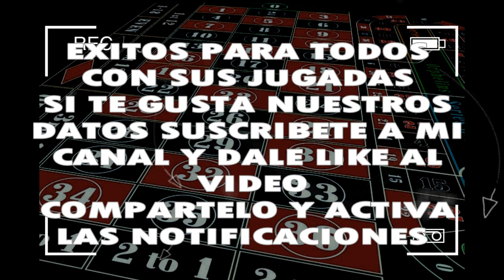SABADO 02/11/2019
◥◣PARLEY_FORCE◥◣

➜ DATO ESPECIAL ESPECIAL DIRECTOOOO este no falla va seguro

 LOS QUE DESEEN COLABORAR CON EL CANAL